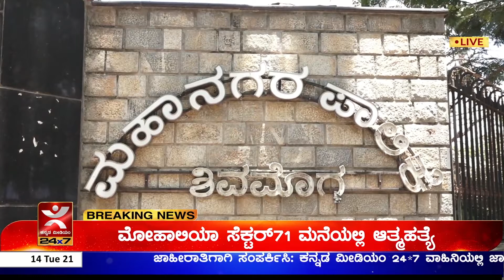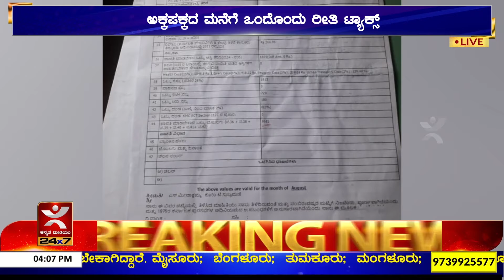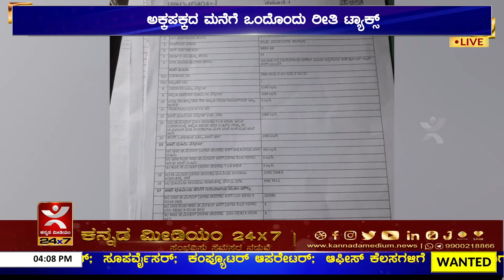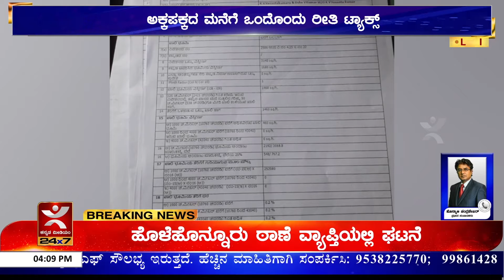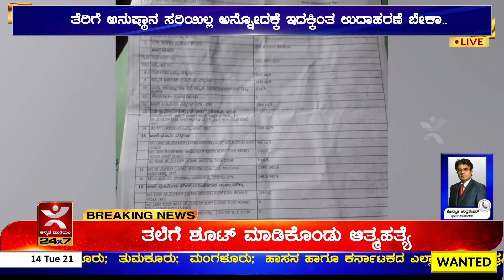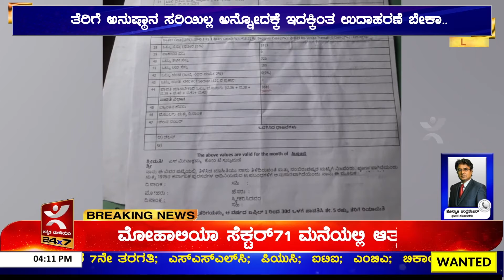ಕೆಳ ಮಹಡಿಗೆ ಒಂದು.. ಮೇಲಿನ ಮಹಡಿಗೆ ಮತ್ತೊಂದು I ಪಾಲಿಕೆಯ ಆಸ್ತಿ ತೆರಿಗೆ ತಾರತಮ್ಯ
ಕೆಳ ಮಹಡಿಗೆ ಒಂದು.. ಮೇಲಿನ ಮಹಡಿಗೆ ಮತ್ತೊಂದು.. ಪಕ್ಕದ ಮನೆಗೆ ಒಂದು.. ನಮ್ಮ ಮನೆಗೆ ಮತ್ತೊಂದು.. ಇದೇನಪ್ಪ ಹೀಗೆ ಹೇಳ್ತಾ ಇದಾರೆ ಅಂತ ಗಾಬರಿಯಾಗಬೇಡಿ. ಇದು ಶಿವಮೊಗ್ಗ ಮಹಾನಗರ ಪಾಲಿಕೆ ಆಸ್ತಿ ತೆರಿಗೆಯ ಹೊಸ ನೀತಿ. ಒಂದು ಏರಿಯಾದಿಂದ ಮತ್ತೊಂದು ಏರಿಯಾಗೆ ತೆರಿಗೆಯಲ್ಲಿ ವ್ಯತ್ಯಾಸವಿದೆ ಅನ್ನೋದು ಎಲ್ರಿಗೂ ಗೊತ್ತಿರೋ ವಿಚಾರ. ಆದ್ರೆ, ಒಂದೇ ಏರಿಯಾದಲ್ಲಿರುವ ಅಕ್ಕಪಕ್ಕದ ಮನೆಗೆ ಒಂದೊಂದು ರೀತಿಯ ತೆರಿಗೆ ಹಾಕಿದ್ರೆ ಹೇಗೆ. 2021 ಮತ್ತು 22ನೇ ಸಾಲಿನ ಆಸ್ತಿ ತೆರಿಗೆಯನ್ನು ಹೆಚ್ಚಿಸಿ ಜಾರಿಗೊಳಿಸುವ ಪಾಲಿಕೆಯವರು, ಖಾಲಿ ನಿವೇಶನಕ್ಕೂ ತೆರಿಗೆ ವಿಧಿಸಿದ್ದಾರೆ. ಅಂದ್ಹಾಗೆ ಈ ರೀತಿ ತೆರಿಗೆ ತಾರತಮ್ಯವಾಗಿರೋದು ಅವೈಜ್ಞಾನಿಕ ಆಸ್ತಿ ತೆರಿಗೆ ವಿರುದ್ಧ ಹೋರಾಟ ಮಾಡುತ್ತಿರುವ, ನಾಗರಿಕ ಹಿತರಕ್ಷಣ ವೇದಿಕೆಯ ವಸಂತಕುಮಾರ್ ಅವರು ವಾಸವಿರುವ ಮನೆಗೆ. ಇವರು ವಾಸವಿವರುವ ನೆಲ ಮಹಡಿಗೆ ಶೇ. 5ರಷ್ಟು ತೆರಿಗೆ ವಿಧಿಸಿದ್ರೆ, ಪಕ್ಕದ ಮನೆಯ ನೆಲ ಮಹಡಿಗೆ ಶೇ. 7ರಷ್ಟು ತೆರಿಗೆ ಹಾಕಿದ್ದಾರೆ. ತೆರಿಗೆ ಅನುಷ್ಠಾನ ಸರಿಯಿಲ್ಲ ಅನ್ನೋದಕ್ಕೆ ಇದಕ್ಕಿಂತ ಉದಾಹರಣೆ ಬೇಕಾ ಎಂದು ನಾಗರಿಕ ಹಿತರಕ್ಷಣಾ ವೇದಿಕೆಯವರು ಶಿವಮೊಗ್ಗ ಮಹಾನಗರ ಪಾಲಿಕೆ ವಿರುದ್ಧ ತೀವ್ರ ಆಕ್ರೋಶ ವ್ಯಕ್ತಪಡಿಸಿದ್ದಾರೆ.